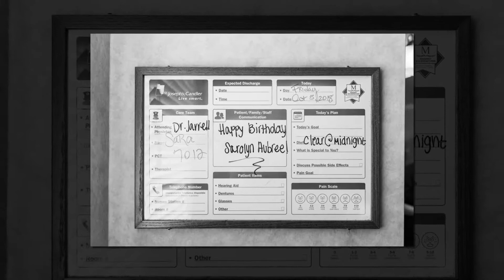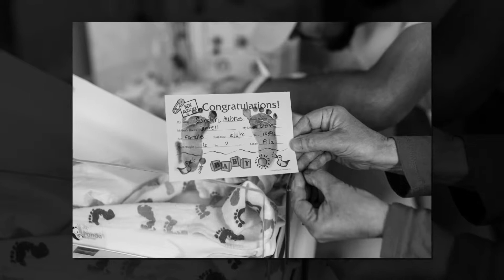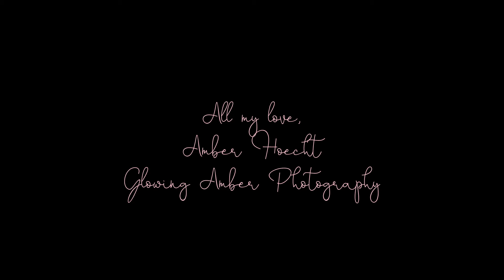Glowing Amber Photography- Birth Story of Sarolyn Aubree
Beautiful photo slideshow of a sweet baby girl born in Savannah. Glowing Amber Photography is a wedding, family, and birth photographer in the Savannah area.